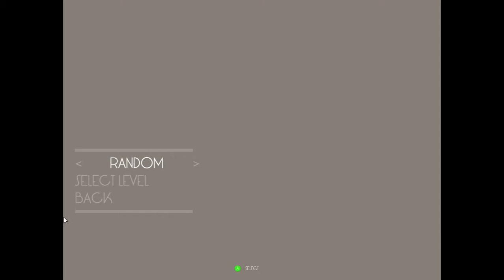Butsbal Gaming FT. BURRITO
new game for the new channel